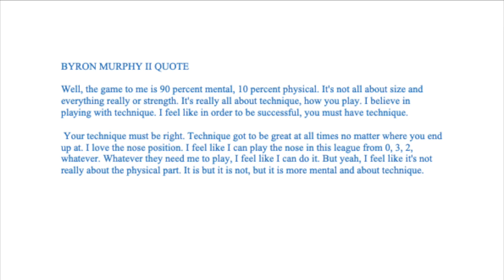Seahawks Byron Murphy ready for NFL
Seahawks first-round draft pick Byron Murphy says he is ready  to take on life in the NFL.  With an understanding that  he  will much to learn Murphy is confident he can be a difference-maker